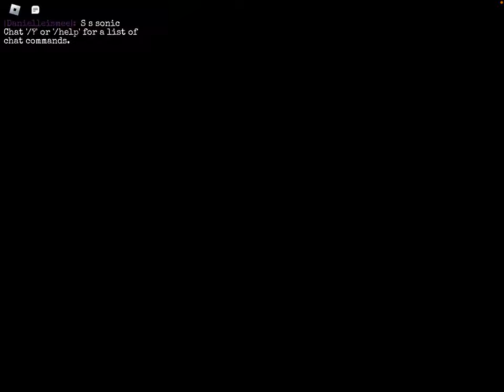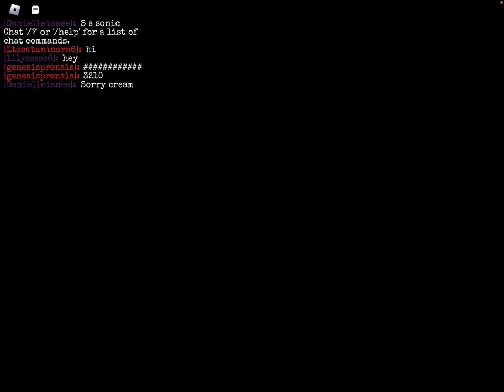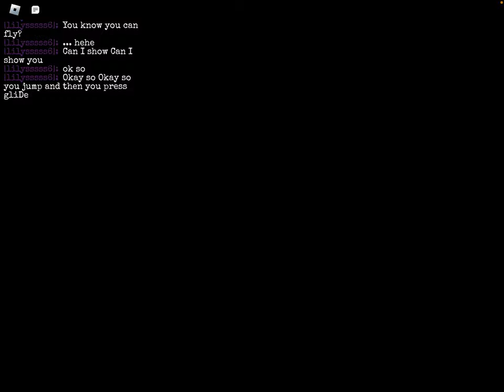Playing sonic.exe spectrum fades!